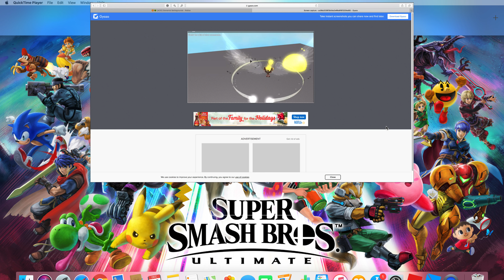leaked angel footage for the new funky mode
This was actually very interesting to me, considering the next element being Angel, right after Acid.